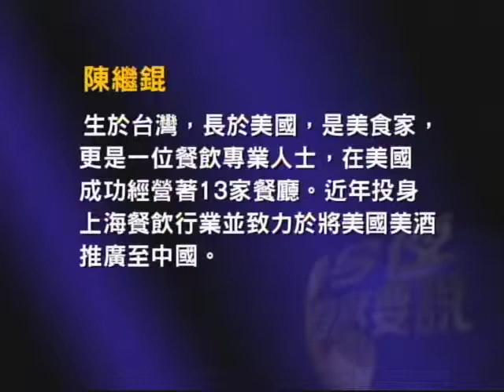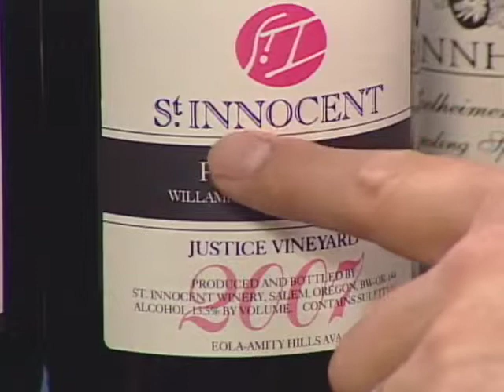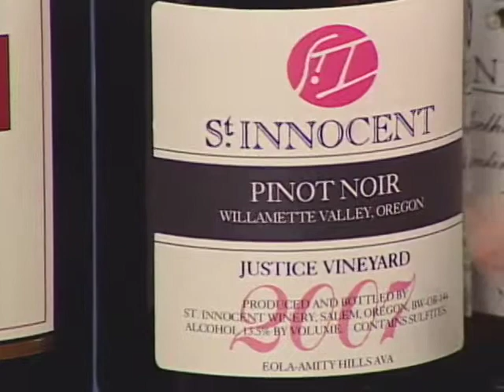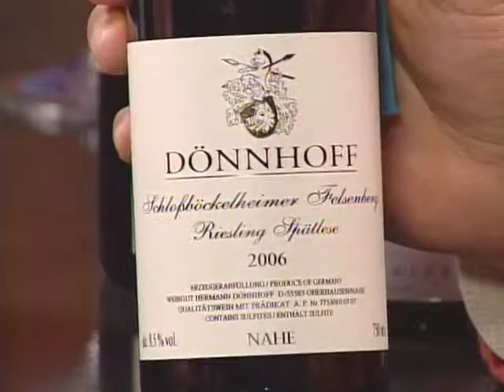The Art of Wine Tasting (Part 2 of 4)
Wine Tasting Expert George Chen joins Talk Tonight host Jiayu Jeng.  In Mandarin - originally aired August 7, 2009 on KTSF Ch. 26 - Part 2 of 4.